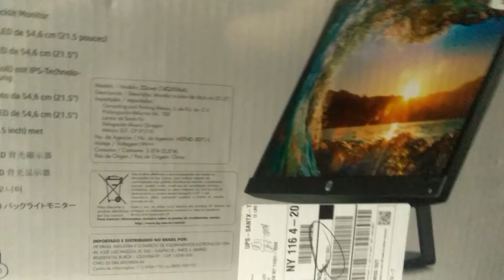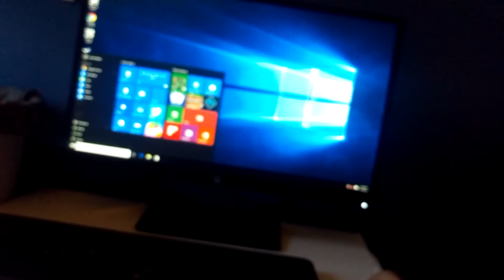Dell pavilion monitor unboxing + Setup